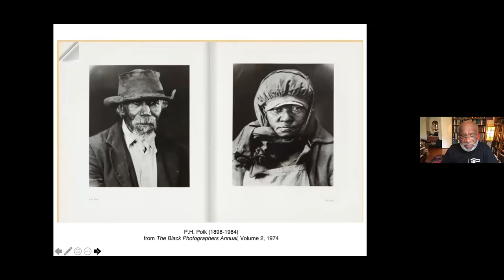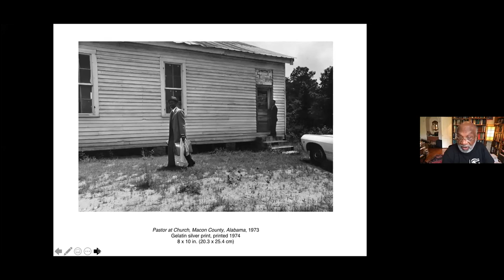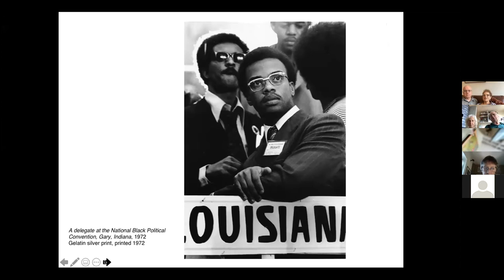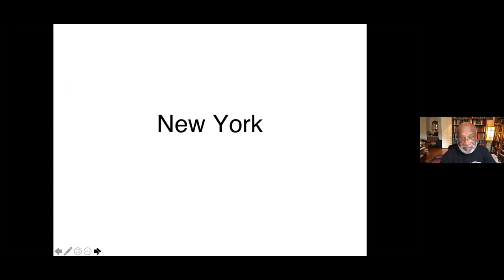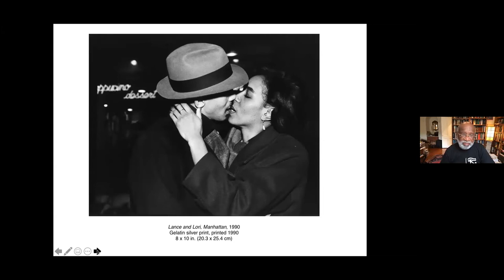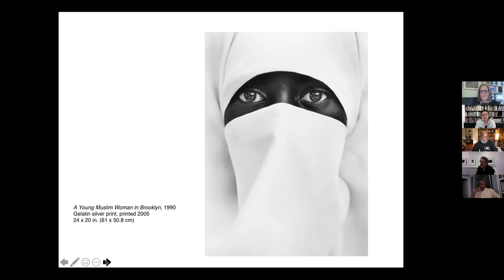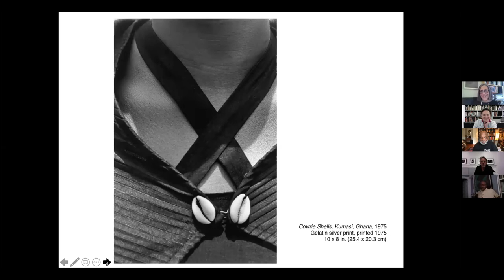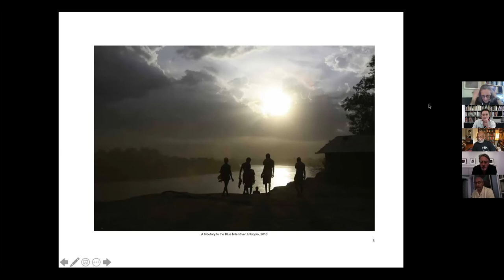In Conversation: Chester Higgins & Carrie Springer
Photographer and author Chester Higgins was born in Alabama in 1946, and was formally educated at Tuskegee University, graduating in 1970.  Experiences with his family’s church community, as well as with college campus student protest, were formative in developing the direction Higgins’s artistic practice.  Higgins’s oeuvre portrays the dignity of the African American and African diasporic communities, and this work has brought Higgins all over the world, and to Africa in particular, many times.  Higgins worked as a staff photographer for The New York Times from 1975 until 2014, and is the author of several publications, including Black Woman (1970); Drums of Life (1974); Feeling the Spirit: Searching the World for the People of Africa (1994); Elder Grace: The Nobility of Aging (2000); and Echo of the Spirit: A Photographer’s Journey (2004).  Higgins’s work has been the subject of many international exhibitions, and is held in notable collections, such as The Museum of Modern Art, New York; Museum of Modern Art, San Francisco; Virginia Museum of Fine Art, Richmond, and The Brooklyn Museum of Art.  Higgins lives and works in Brooklyn, New York.